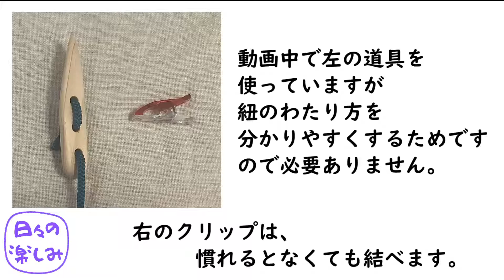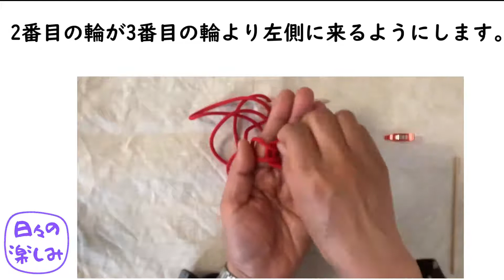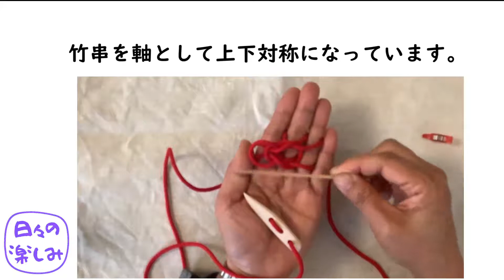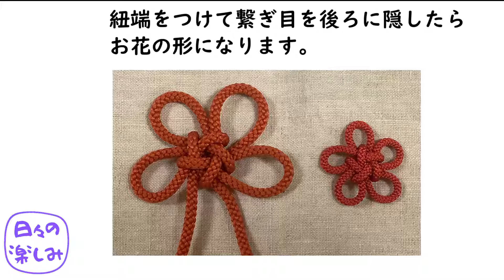５輪の錦結び（團錦結）Brocade Knot 手を道具にして結ぶ方法 分かりやすく規則性がつかみやすい結び方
５輪の錦結び（團錦結）Brocade Knotです。
色々な結び方を考えましたが一番分かりやすく規則性がつかみやすい結び方だと思います。

HP「日々の楽しみ」には他の関連記事も載っています。

◆関連の動画
5輪の錦結び(團錦結)Brocade Knot -韓国の結び方応用-